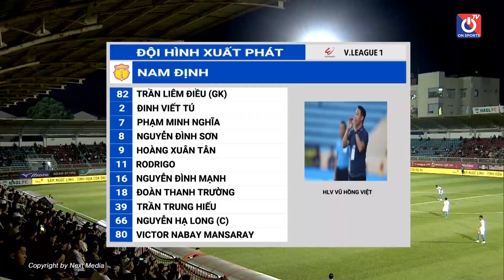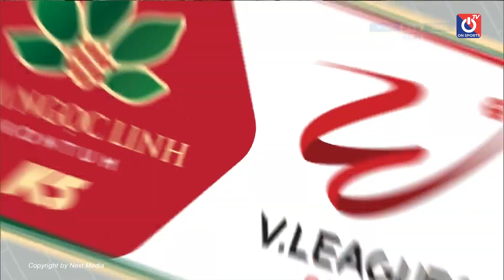Highlights HAGL - Nam Định | Công Phượng - Văn Toàn tỏa sáng HAGL ngắt mạch 10 trận không thắng